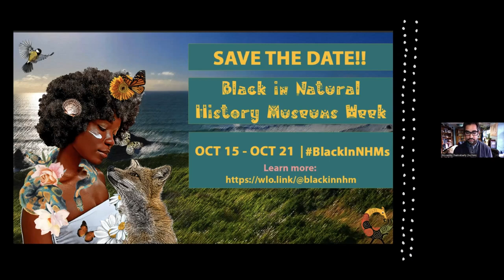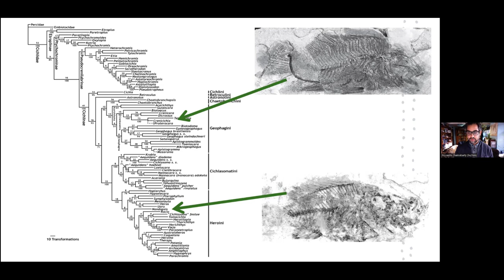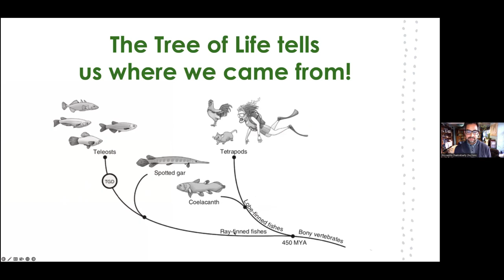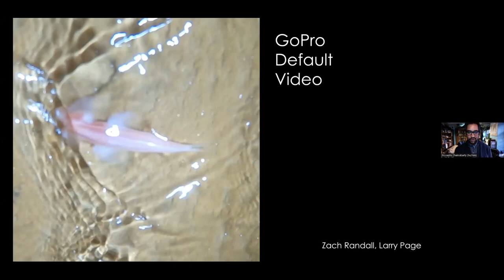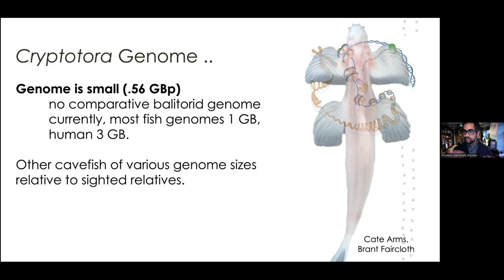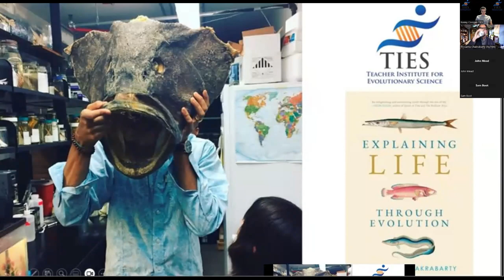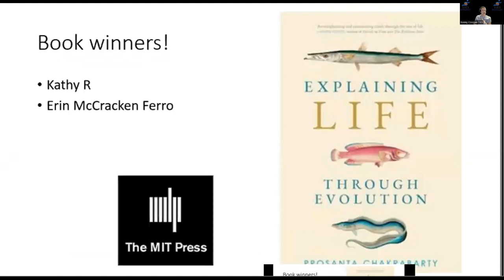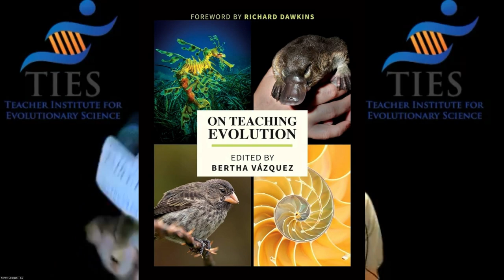Explaining Life Through Evolution with Prosanta Chakrabarty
Explaining Life through Evolution tells the origin story of life on this planet and how we arrived at the tremendous diversity among organisms that we see around us today.

Prosanta Chakrabarty explains evolution in a concise, accessible, and engaging way, emphasizing the importance of understanding evolution in everyday contemporary life. Weaving his own lived experience among discussions of Darwin and the origins of evolutionary thought, Chakrabarty also covers key concepts to our understanding of our current condition, including mutation; the spectrum of race, sex, gender, and sexuality; the limitations of ancestry tests; and the evolution of viruses like SARS-CoV-2, the virus at the heart of the COVID-19 pandemic.

Prosanta Chakrabarty is Professor of Evolutionary Biology and Curator of Fishes at Louisiana State University. He is a TED Senior Fellow, an Elected Fellow of AAAS (American Association for the Advancement of Science), a Fulbright Distinguished Chair, and a National Geographic Certified Educator.

0:00-45:19 Explaining Life through Evolution presentation
45:20 Do we have DNA from Tiktaalik?
46:25 Can a layperson see a real Tiktaalik?
47:13 What was the impact of the KT boundary for fishes?
48:55 Why did Prosanta go into the study of fish versus all of the other genera he could have studied in evolution?
50:33 For students who are leaving high school what are some ways to become more involved in studying evolution
53:00 How do you teach evolution in the south or at the college level?